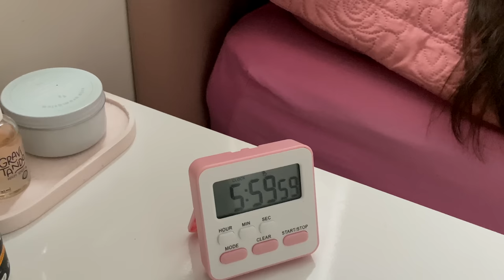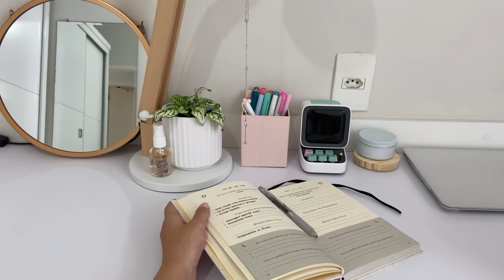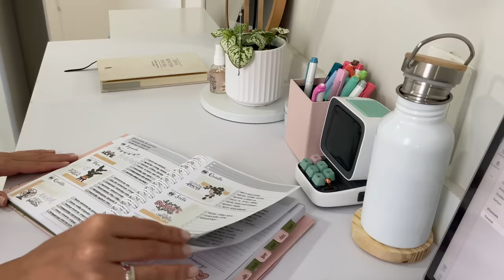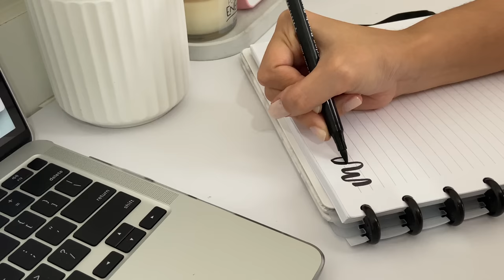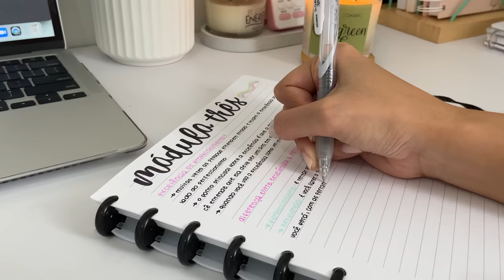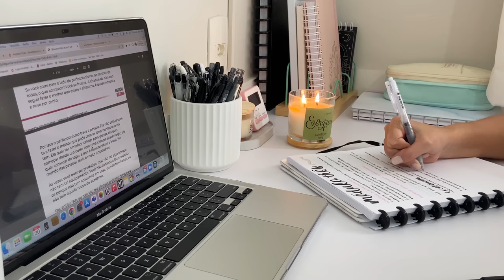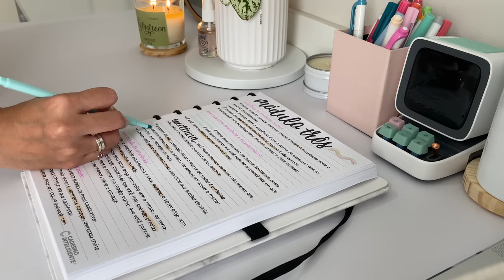ROTINA MATINAL 06AM ☀️ realista e PRODUTIVA! ASSISTA PARA TER MOTIVAÇÃO.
Me conta o que você achou desse vídeo aqui nos comentários 💬

📝 MATERIAIS UTILIZADOS NO VÍDEO E CUPONS:

RECEBIDOS: Necessaire e Cases!

utilizado no vídeo: Bianco tam G

utilizado no vídeo: Brush Sign Pen, Pentel Energel 0.5, Staedtler Triplus Highlighter e Mildliners

→ Sala do Saber  - cupom 🏷 JULIAG
💬 PERGUNTAS FREQUENTES:

- 18 anos, ja finalizei o ensino médio.
- 2° Período de Propaganda e Marketing
- O que uso pra gravar? Iphone 11
- Meu editor: Final Cut Pro
- Meu notebook: Macbook Air M1 256SSD

that girl, sendo aquela garota, como ser aquela garota, study vlog, study, vlog de estudos, estudando, rotina de estudos, rotina de estudante, estudante, rotina de estudos, rotina de estudante, rotina ead, produtividade, aquela garota, sendo aquela garota por um dia, como ter um glow up